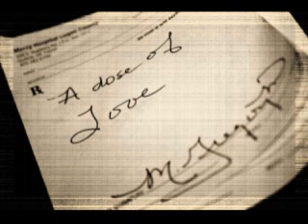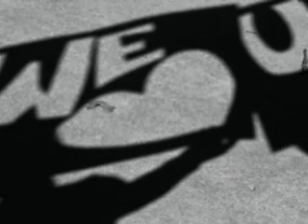Daddy's Hands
I own no rights to the song, but all pictures were taken by me!